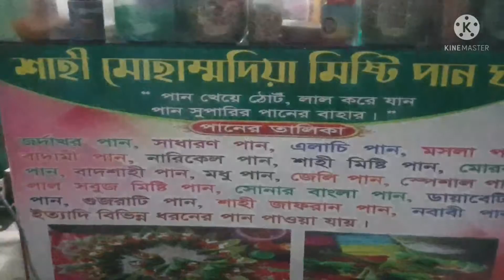জীবনে প্রথম শাহী মসলাযুক্ত পান খাওয়ার অভিজ্ঞতা